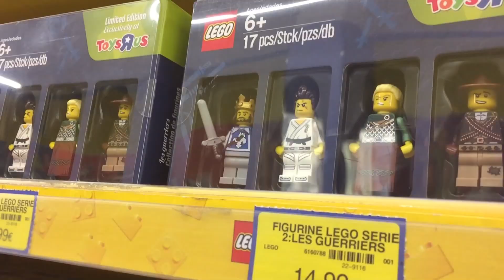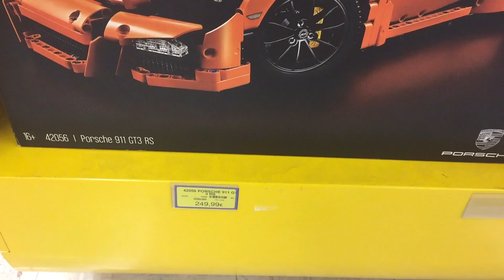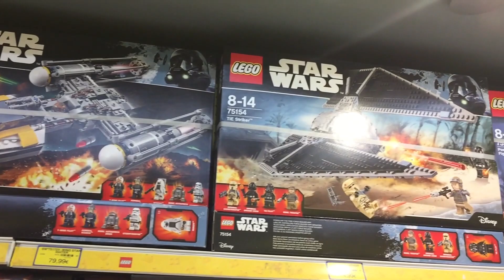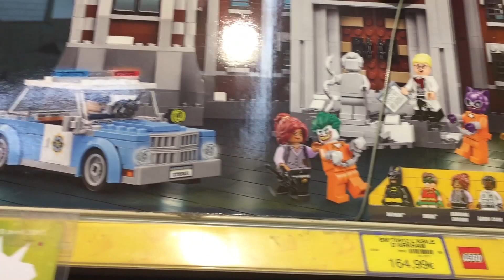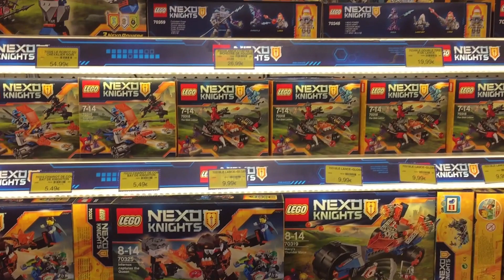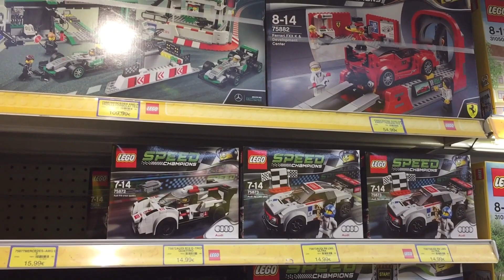Сколько стоит LEGO в Европе. Поход в магазин Лего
Лучшая группа по лего вконтакте Конструктор LEGO 2017 и цены наборы Лего в магазине .Узнаем в видео сколько стоит LEGO в Европе и сравним цены магазинов на самые популярные новые серии: Ninjago, Star Wars, Batman, Minecraft и тд. Приглашаю всех в поход в магазин Лего